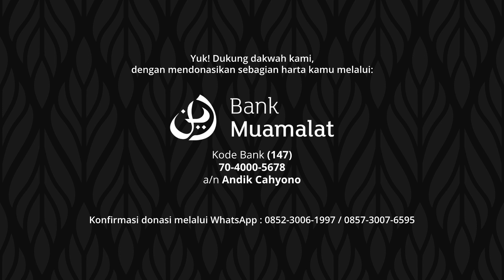Sifat-Sifat Orang Beriman dalam Surah At-Taubah Ayat 71 - Ustadz Mubarak Bamualim | Tabligh Akbar